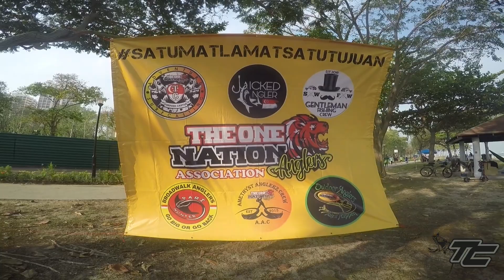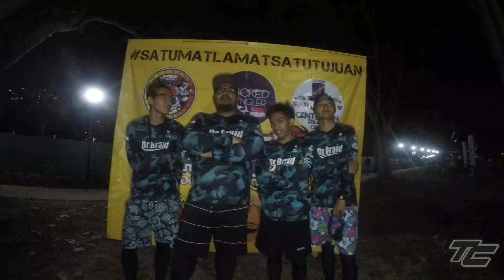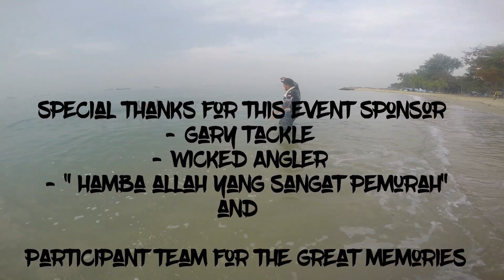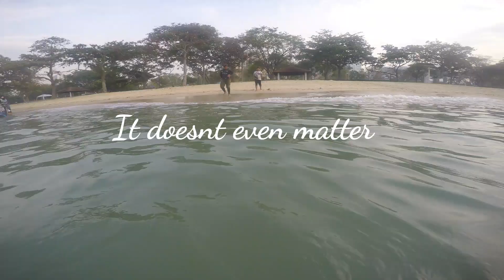Wicked Angler Anniversary Competittion